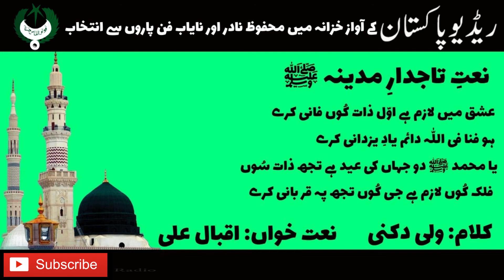URDU NAAT | Ishaq Main Lazam Hai | Iqbal Ali | Wali Dakkani | Radio Pakistan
Naat Ishaq Main Lazam Hai
Naat Khawan Iqbal Ali
Poet Wali Dakkani
Copyrights Reserved with Central Productions Radio Pakistan